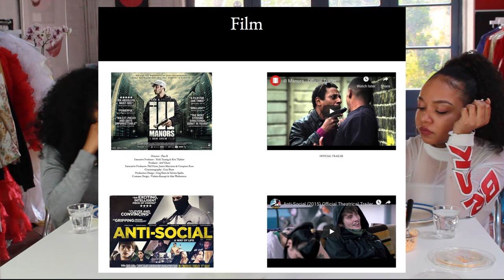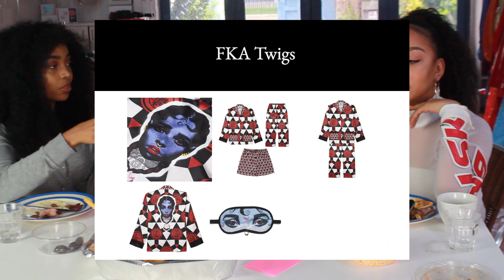Cheat Day with Violetta // Greek Food Mukbang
We chat with Violetta @violettafanciesyou about her career as a stylist and creative director so far. Questions game at the end.

Backing track produced by Guillermo